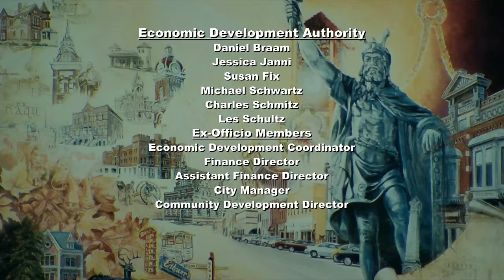March 27, 2020 Special Economic Development Authority